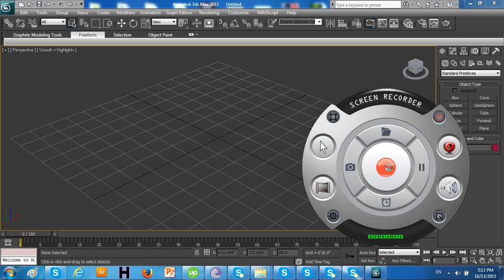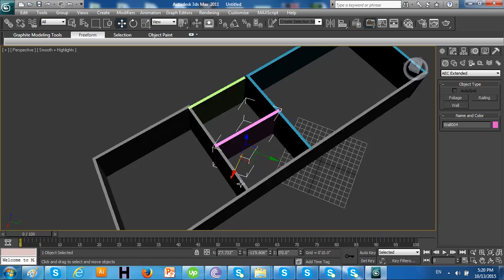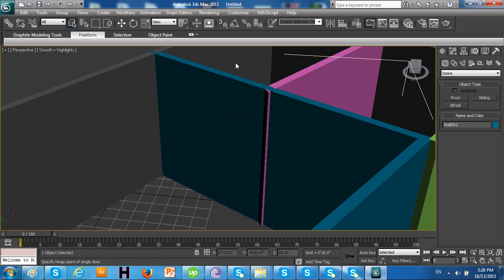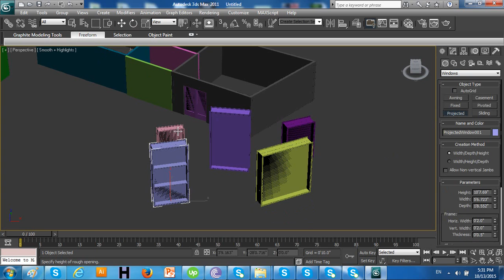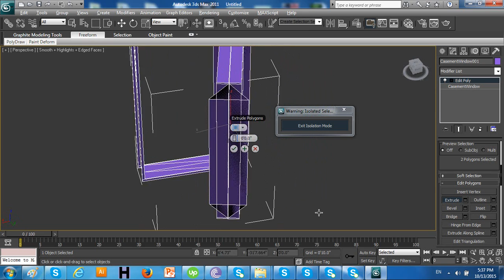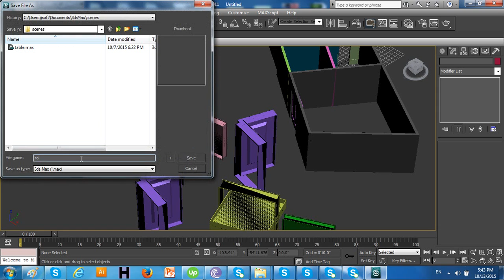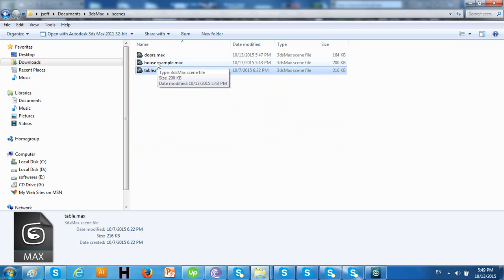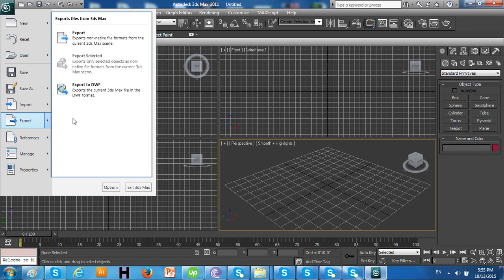autodesk 3d max 2011 lecture 5,6